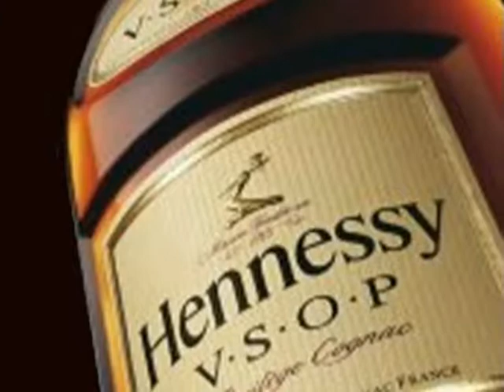"Te quiero ver" at the Access Awards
Ramiro Torres, JAM'N 94.5 personality, invites you to come to the Boston Latino TV Access Awards 2009, featuring photo arrival by Luzportfolio, Hennesy VSOP reception, Obama impersonator Louis Ortiz, Fashion Show by jewelry designer Catalina de la Torre, and music by DJ Matos.

BOSTON LATINO TV ACCESS AWARDS
Thursday May 28, 2009 at 7pm
Underbar Lounge, 275 Tremont St